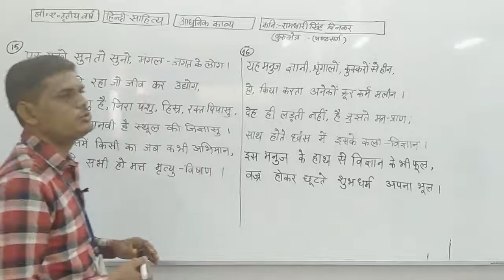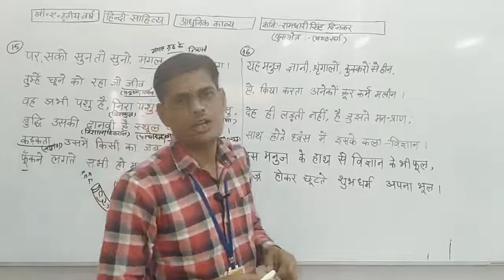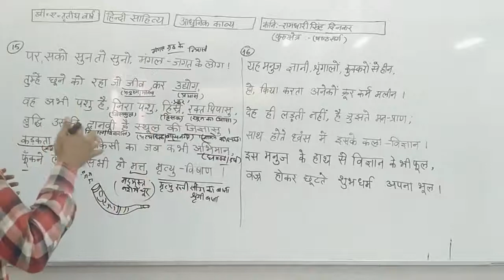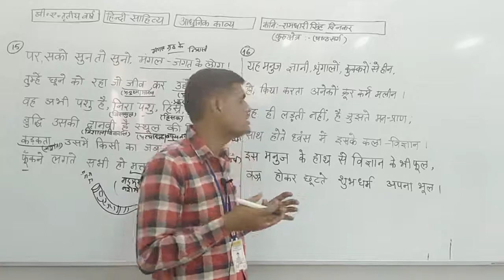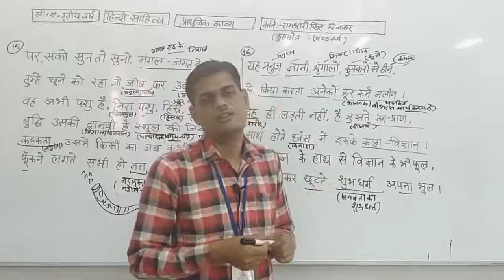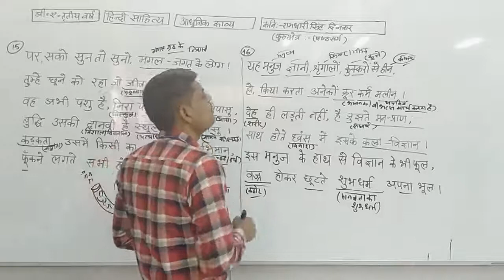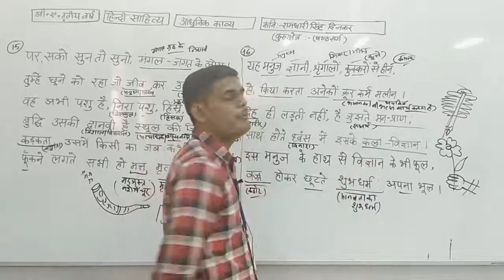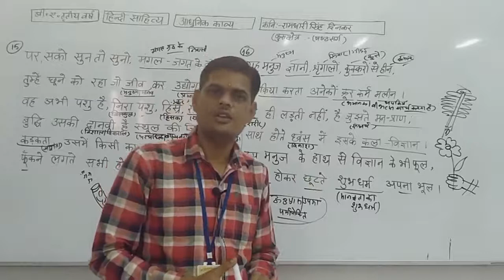कवि रामधारीसिंह दिनकर(कुरुक्षेत्र षष्ठ सर्ग)भाग-8,पदों की व्याख्या ,व्याख्याता हनुमान शर्मा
Qualification: MSc. MPhil, Ph.D Chemistry
Experience: Teaching and Research-16 Years

Faculties  :-
Dr Navneet Swami,
Radhika Lohiya,
Anil Nayak,
Manoj Swami,
Chandra Prakash,
Siddharth Anand,
Hanuman Mal Sharma,
Pooja Sharma,
Jyoti Pareek,
Gaurav Joshi,
Kishor Darji,
Manisha Chotiya,
T.Rakshak,
Jitendra.